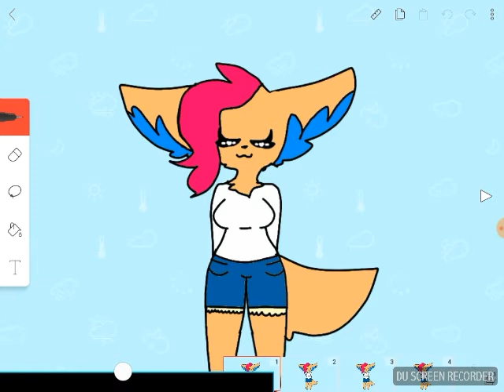Pick me (meme)